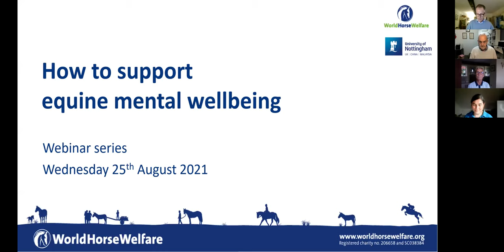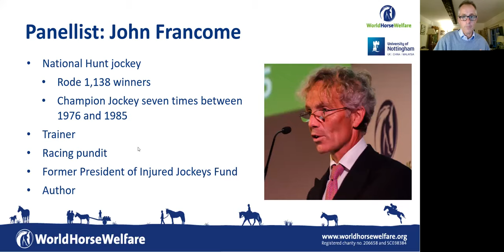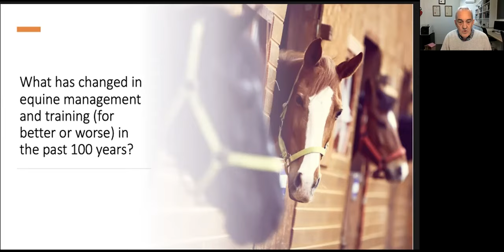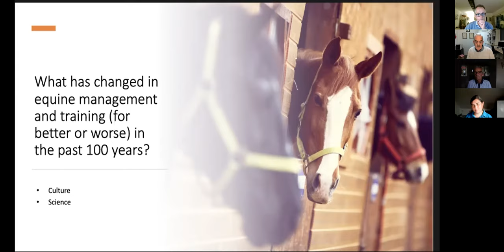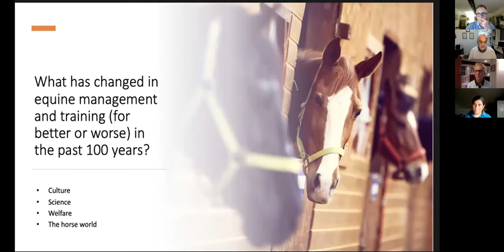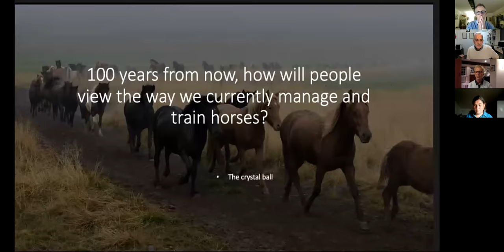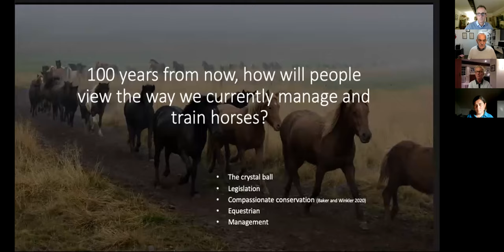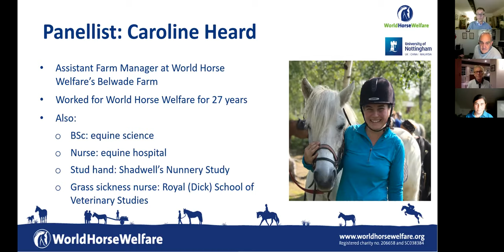Webinar: How to support equine mental wellbeing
During this webinar we will be taking an overview on ‘How to support equine mental wellbeing’.

In this webinar, held in conjunction with the University of Nottingham, Dr Andrew McLean reviews past, current, and future equine management and training practices and guides us in how we can interact with our horses in a way that optimises their mental wellbeing.

Andrew is an internationally recognised rider, trainer, and coach whose mission is to make riding and training horses safer, more effective, and more enjoyable for both horse and rider through the use of equitation science.

Following his presentation, Andrew was joined for a panel discussion by John Francome, former National Hunt Champion Jockey, television pundit, and author, and Caroline Heard, Assistant Manager at World Horse Welfare’s Belwade Farm. Among other topics, the discussion covered assessment of mental wellbeing in horses, the most common barriers to achieving mental wellbeing, and how we can all improve our horses’ quality of life. The panel discussion was followed by a Q & A session in which the audience had the chance to ‘ask the experts’ questions on the subject.

Resources -

Dr Andrew McLean

Andrew is a zoologist who specialises in training horses and elephants. He has also written numerous books and papers on the science and ethics of horse training. Among other positions, Andrew is CEO of Equitation Science International, a co-founder of the International Society for Equitation Science, a member of the Racing Victoria Welfare Advisory Board, and a Director of Pony Club Australia. Andrew has represented Australia in eventing, ridden to Grand Prix level in showjumping and dressage and, in 2018, won the Union Internationale de Pentathlon Moderne (UIPM) National Championships in tetrathlon (+35 years section). He also won numerous bareback races in Australia and New Zealand in the 1970s and 80s. In 2009, Andrew founded the Human-Elephant Learning Programs (H-ELP) not-for-profit company. The systematic approach to elephant training espoused by H-ELP is endorsed, continued and supported at government level in Nepal, India, Thailand, Myanmar and Laos.

John Francome

John Francome is a former National Hunt Jockey who rode a total of 1,138 winners, becoming Champion Jockey seven times between 1976 and 1985. After retiring as a jockey, John went on to become a trainer, and he was a pundit on Channel 4 Racing for 27 years. In addition to his direct involvement with horses, John has written 20 fictional books about the world of racing. He is also outspoken on many issues relating to horse welfare, including the use of the whip.